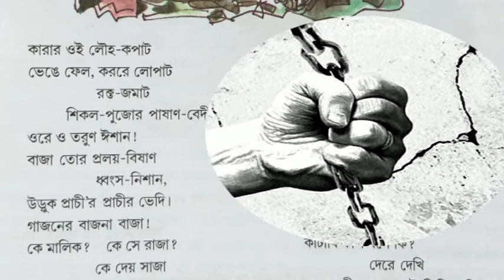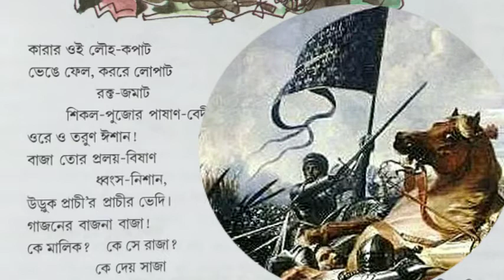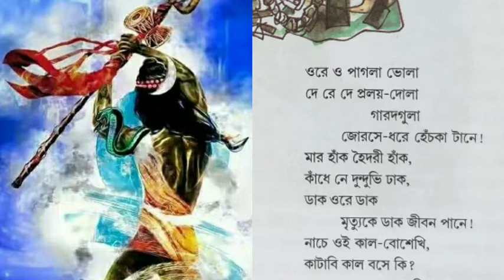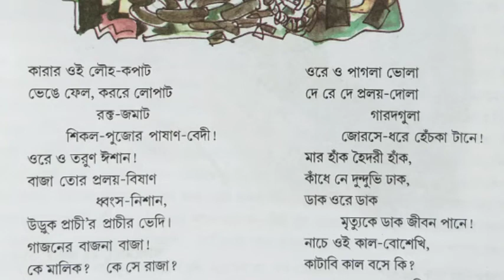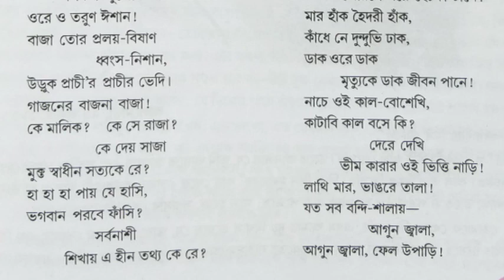Vangar gaan | ভাঙার গান | কাজী নজরুল ইসলাম | Class 9 | Kaji Najrul Islam | Bhangar gaan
বিদ্রোহী কবি কাজী নজরুল ইসলামের স্বদেশ জাগরণমূলক কবিতা 'ভাঙার গান'। কবির নিজের সুর করা এ কবিতা এখনো আমাদের মনে শিহরণ জাগায়।তৎকালিন সময়ে স্বাধীনতা সংগ্রামীদের মুখে মুখে ফেরা এ কবিতার পূর্ণাঙ্গ আলোচনা কবির কবিকৃতীকে আলাদা ভাবে প্রতিষ্ঠিত করে।স্বাভাবিক ভাবে এ কবিতার ভিডিওর দেখা সমস্ত শিক্ষার্থীদের বিশেষ অনুপ্রেরণা দেবে বলে আশা রাখছি।